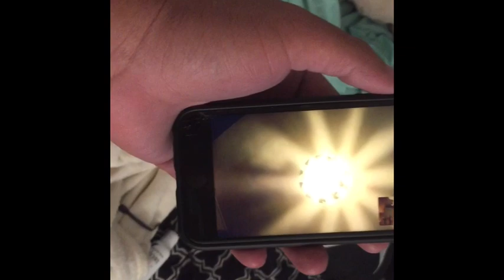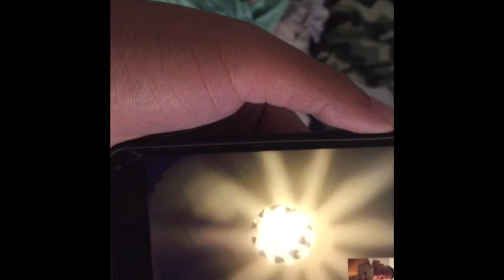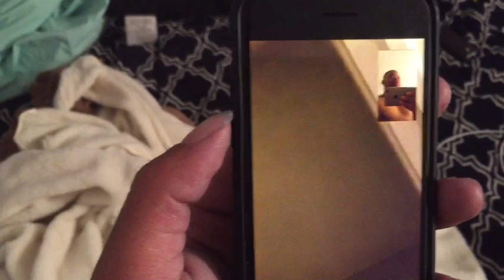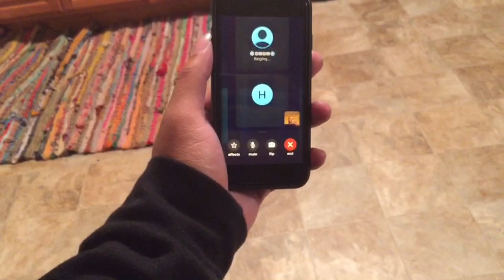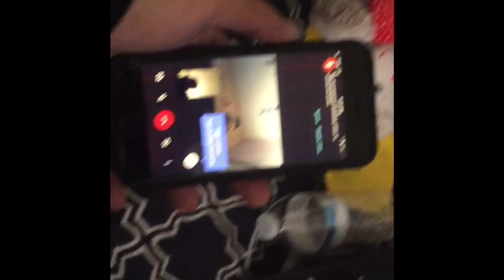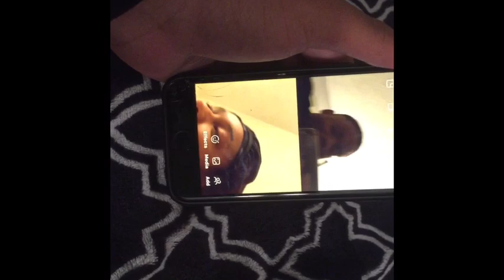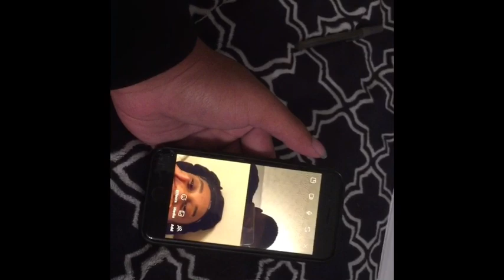Sooo I cut my hair...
The filming of this video was inspired by Young Don The Sauce God. He’s a YouTuber or who creates animations. I’ve been watching him for a very long time now and he posted a video where he was cutting his hair because it was damaged. It was a beautiful moment in my opinion. You guys should go check out his video the link will be down below.

Song: Victoria Monét - Moment